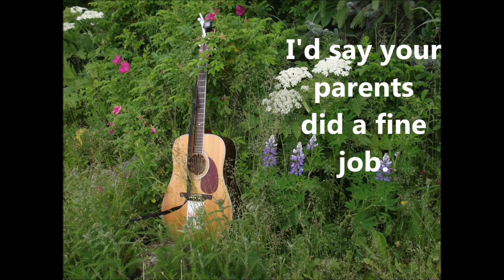The Wool Pullers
One of the things I have recognized through Liz & Alex is that monumental value of parental encouragement.  With that in mind - I thought I'd make a little tribute to the moms and dads that enjoy the giftings found in their kids.